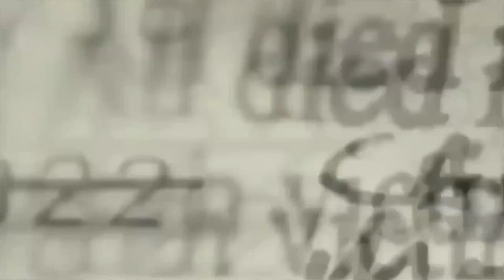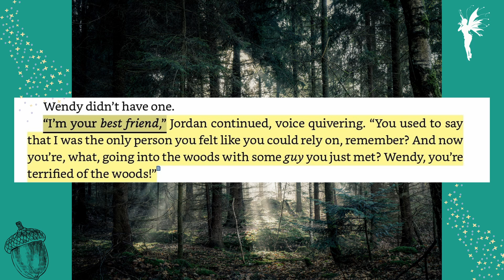Signs of a Bad Friend (Lost In The Never Woods)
Today, we're gonna talk about Lost in the Never Woods by Aiden Thomas and how one scene is a great example of signs of a bad friend with regards to mental health. And given that this issue is based on mental health ignorance, let's groan about the B.S. that people actually have to deal with. 👍🏿👍🏿👍🏿

 The Queen of Thieves: